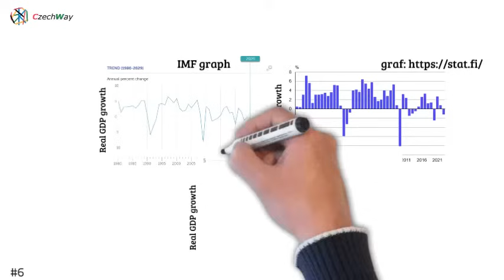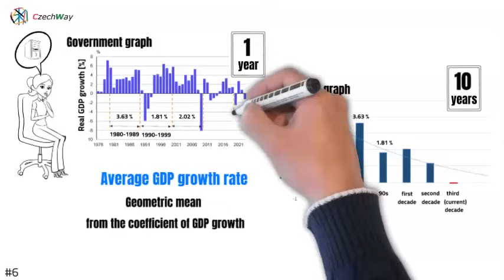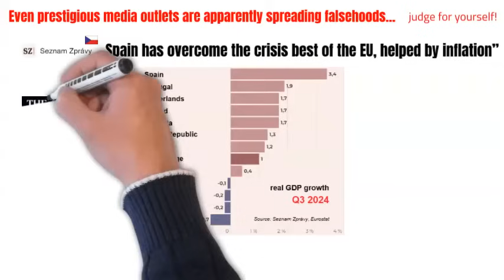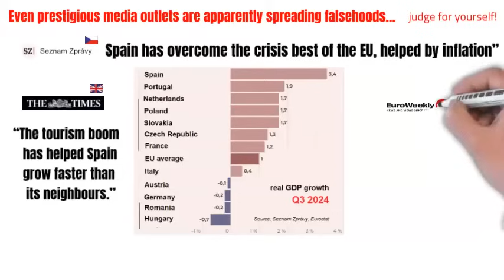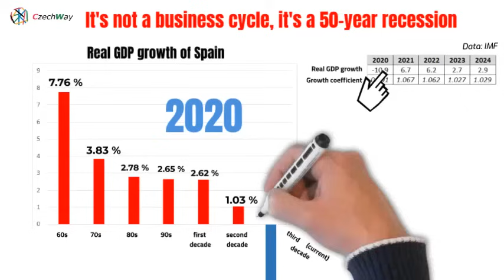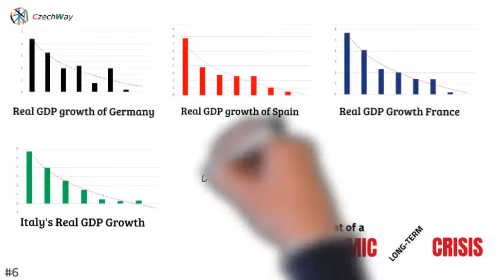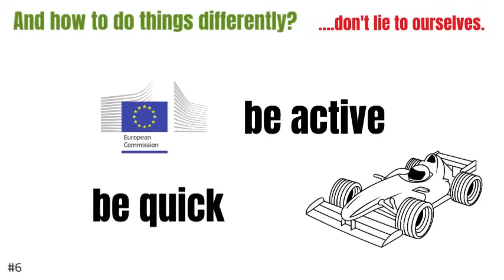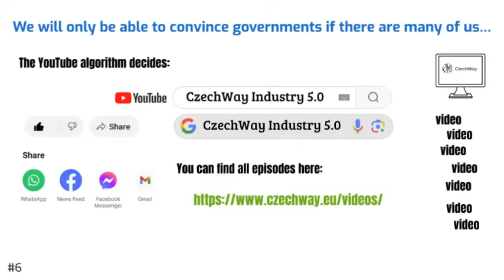#6 Even prestigious media outlets spread fake news. The 50-year decline in Finland's economic growth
In the EU, most EU countries are experiencing a 50-year decline in economic growth, which most analysts, politicians, and the media are unaware of. It is not possible to clearly see this decline from the International Monetary Fund graphs. In the IMF's year-on-year comparison, a decline of around 0.1% cannot really be seen, whereas in Kubica's comparison of decades, it is shown cumulatively over 10 years, which is clearly visible. In the video, you will see evidence of a 50-year decline in economic growth using the examples of Finland, Spain, Germany, France, and Italy, supplemented by calculations of the growth rate.

Even prestigious media outlets, such as The Times, Seznam Zprávy, and others, spread (apparently by mistake) false information. It is not uncommon for the media to evaluate the overall performance of a given country's economy based on 3-month economic growth published by the relevant statistical office. In our opinion, this puts long-term economic problems on the back burner, which are then not given enough attention. Based on false statements by the media, a misconception arises that the economy is fine. The media and the IMF are thus contributing to the discrepancy between how they report on economies and what the public perceives as the economic environment.

The President of the European Commission informed the public that an artificial intelligence (AI) race is starting. But this is also not true. The race started more than three years ago, but the EU has not fully participated in it. Not only are we (the EU) not the first to develop game-changing technologies, we are also late to their development.

(Note: Here you can find a link to the defended dissertation with all graphs and a table of the 50-year decline in real GDP growth of EU countries)